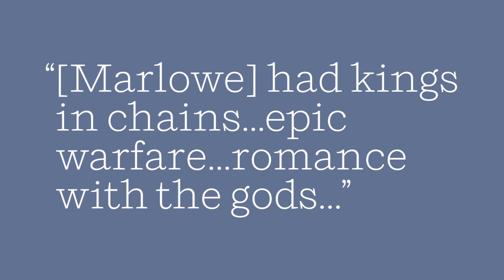Author Vic James on her early writing, and her literary hero | Author Shorts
Author Vic James (GILDED CAGE) discusses the writing competition she entered as an eight-year-old, and why her literary hero is Elizabethan playwright Christopher Marlowe.

Sign up for the Penguin Random House newsletter to get more videos like this and tailored book recommendations

About GILDED CAGE

A darkly fantastical debut set in a modern England where magically gifted aristocrats rule, and commoners are doomed to serve.

In a world where the lower classes must endure ten years of forced service to unfairly advantaged, magically powered rulers, a teenage boy dreams of rebellion, his older sister yearns for love and knowledge, and a dangerous young aristocrat seeks to remake the world with his dark gifts.